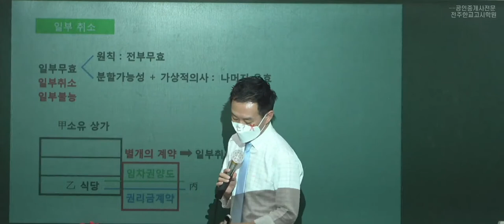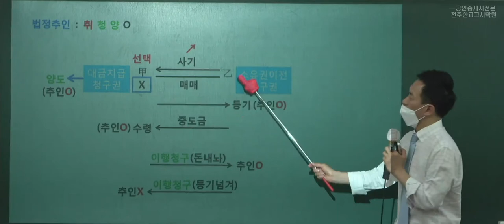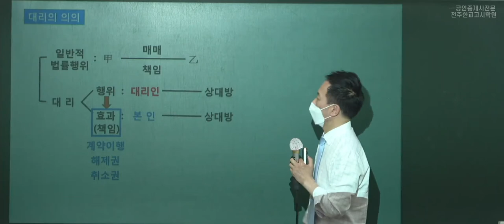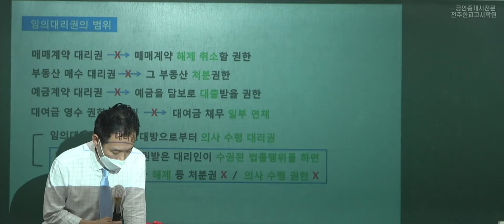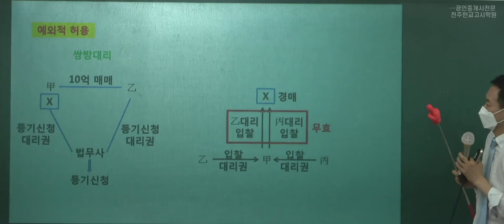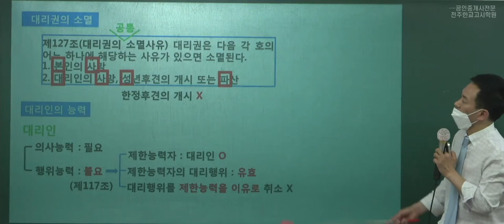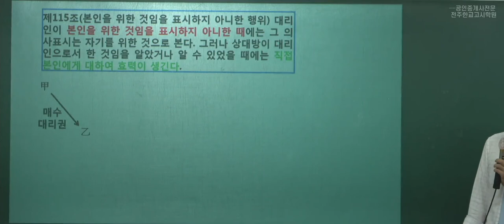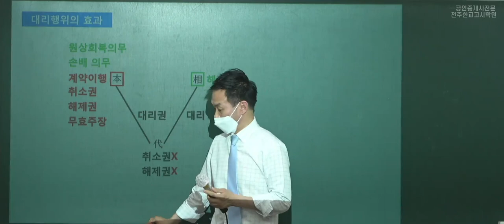[2021년 민법맥심강의] 6강 - 법률행위의 대리